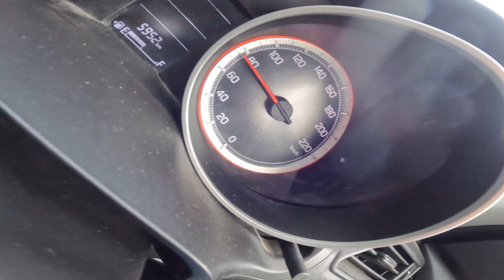On the way to buy Insta 360 x3 2nd hand went wrong | Brother got upset | Insta 360 major frustration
Hey guys
In this video you are gonna see how we went to but a insta 360 camera
which went wrong and failed .
The camera has alot of demerits like heating issue and the inner screw was missplaced.
Henace we enjoyed on our way but brother Tariq got upset for not buying the camera.